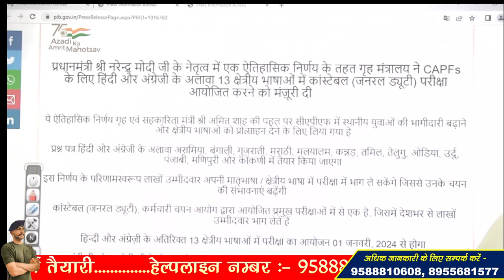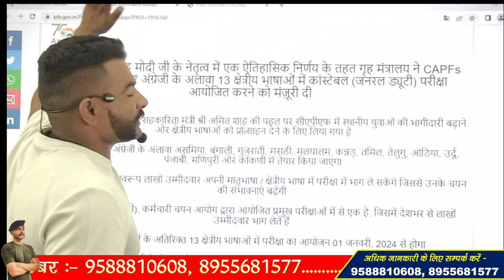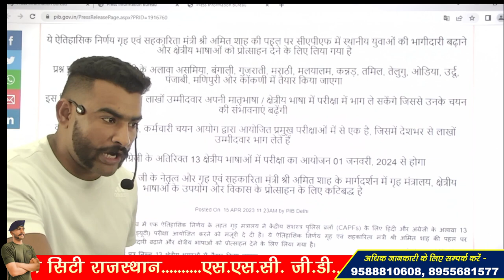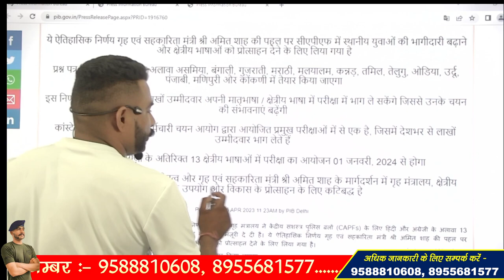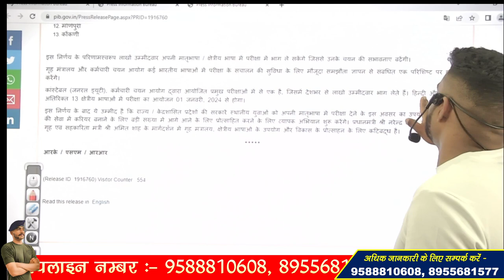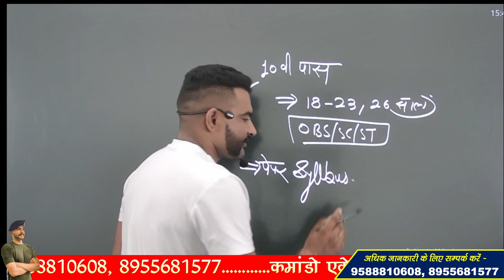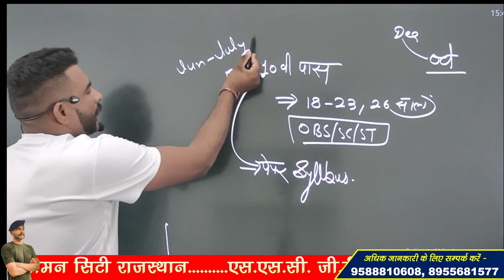SSC GD 2023 VACANCY NOTICE PROOF !! सरकारी सूचना आ चुकी है बच्चों !!